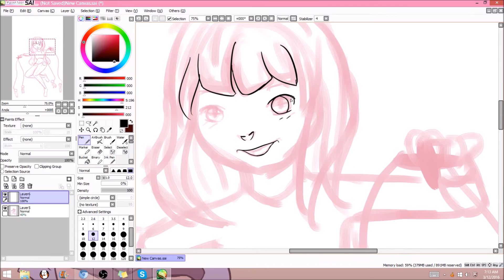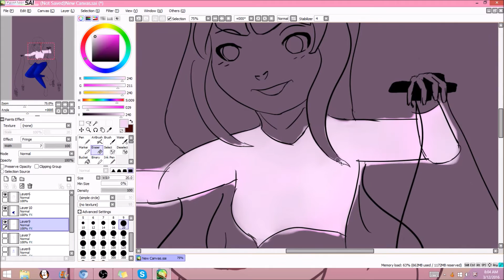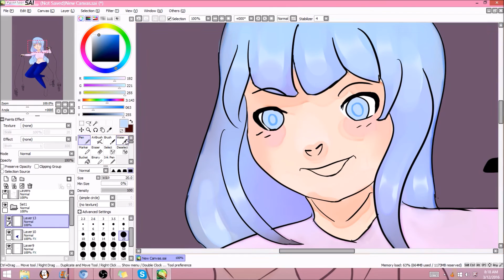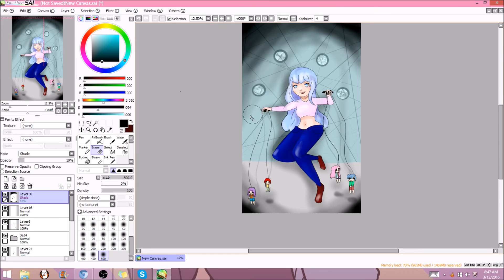// the puppeteer //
Kinda shitty, sorry. but hey its cuz im trash.

Total drawing time: 1:48 hours